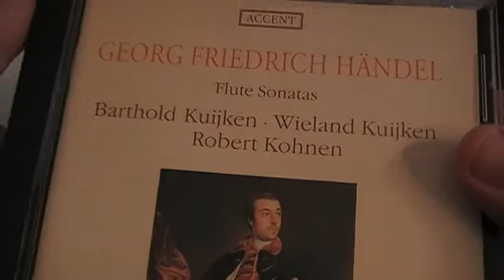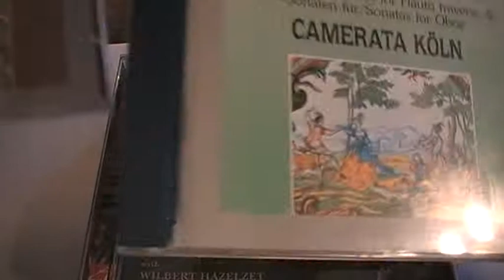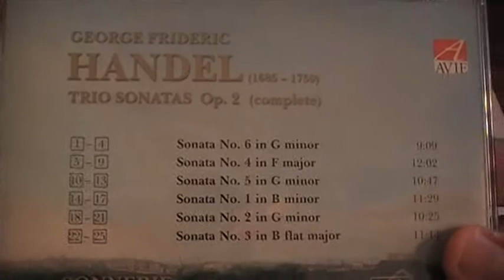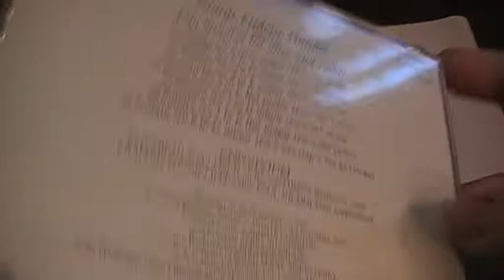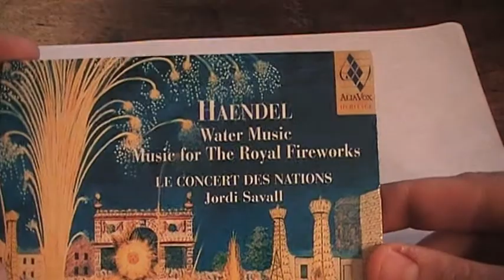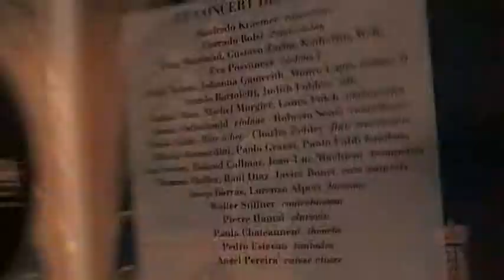VIDEORECENSIONE, IL MEGLIO DI G.F. HANDEL IN DISCO-PARTE II